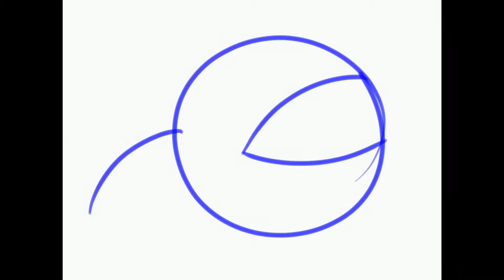The Claw - Quick Draws